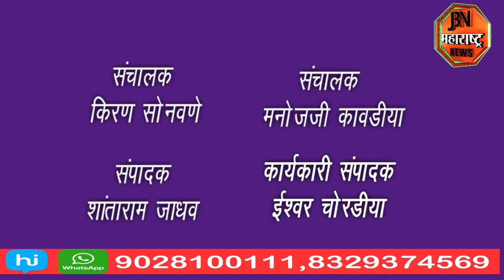उपजिल्हा रुग्णालया चा भोंगळ कारभार चव्हाट्यावर